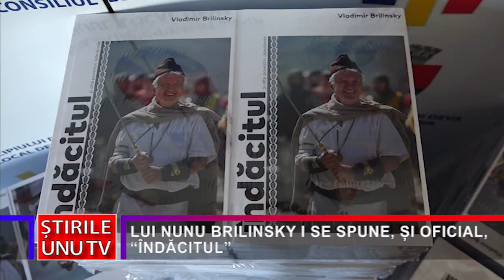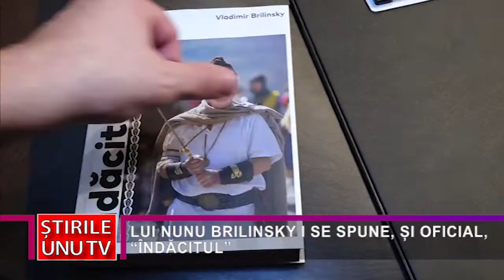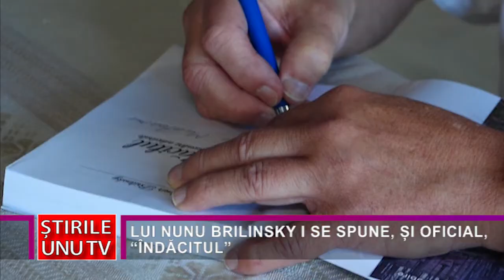LUI NUNU BRILINSKY I SE SPUNE, ȘI OFICIAL, “ÎNDĂCITUL”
Eveniment editorial de excepție, marți după – masă, la Centrul Cultural Drăgan Muntean din Deva. Cunoscutul jurnalist hunedorean Vladimir Brilinsky, cel mai mare iubitor și păstrător al culturii dacilor, și-a lansat mult așteptata carte. Titlul ales face ca lui Nunu, așa cum îl știe toată lumea, să i se spună, de acum și oficial, ÎNDĂCITUL.